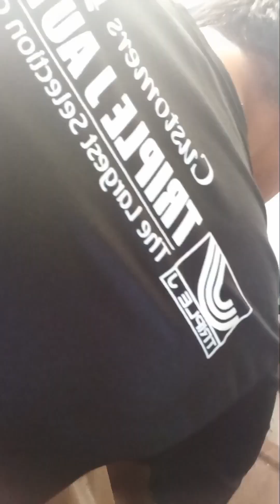hi, i'm still young, good and eager. do you know what i mean?